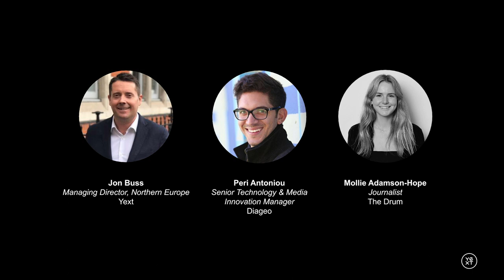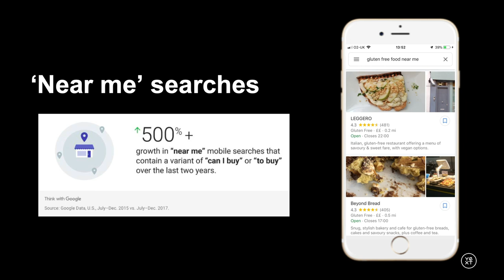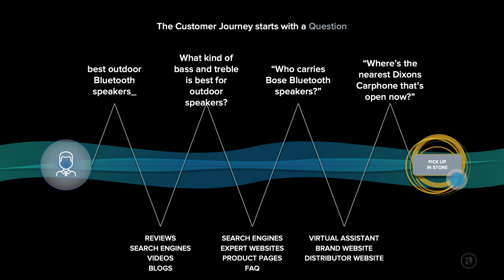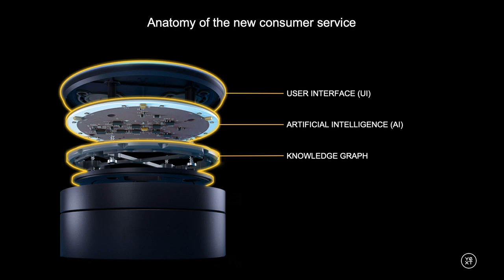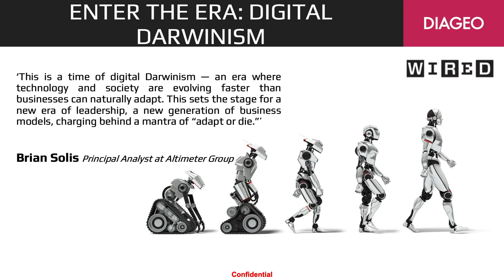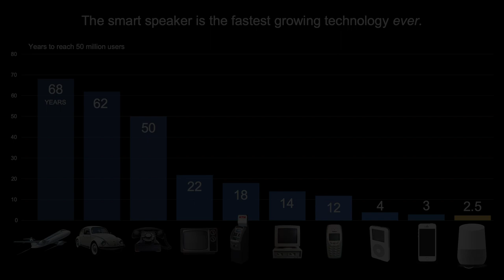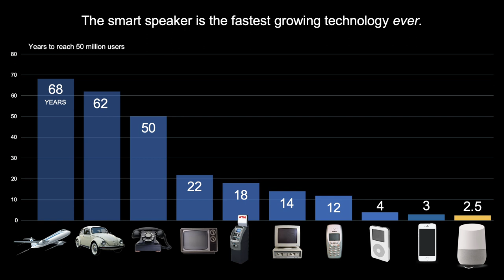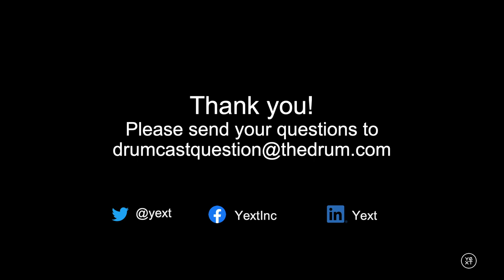Drumcast: the future of search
The future of search will define the future of marketing. Today, customer journeys with a brand begin with a question, not just a keyword. Search itself has evolved from desktop to mobile to now voice devices and virtual assistants. The combination of advanced artificial intelligence (AI), machine learning and the rise of mobile adoption has radically altered consumers’ expectations of what search can deliver. How are brands responding to this evolution to uncover new insights and provide a whole new level of personalisation?